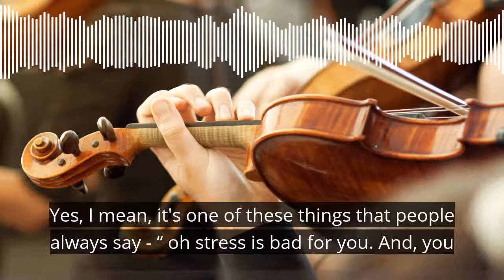Is modern life overloading our stress levels? - trailer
Professor Stafford Lightman, explains how a little bit of stress can be a good thing, in this teaser for episode 5 of our new podcast, Hormones: The Inside Story